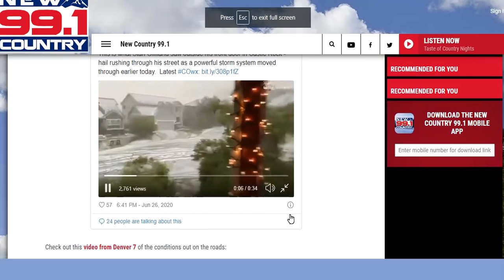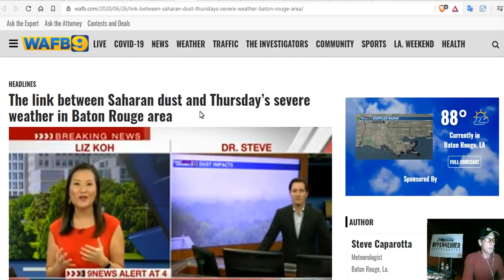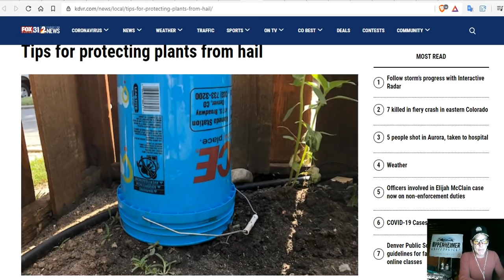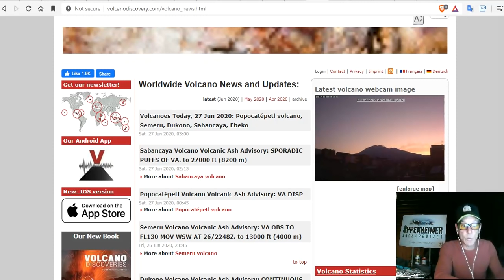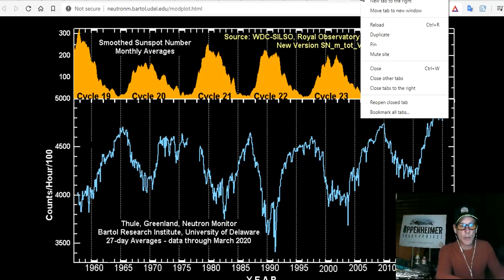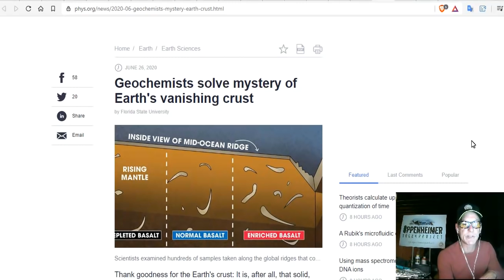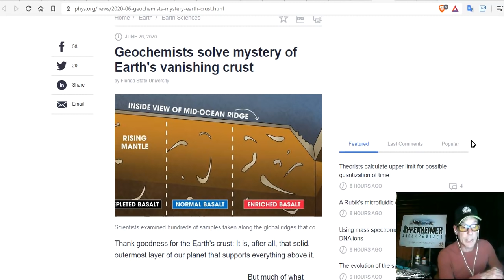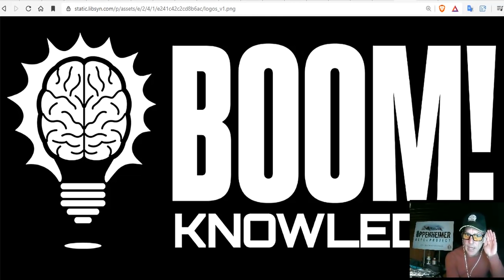African Dust Covers The Southeast US - Hail Piles Up Like Snow on The Streets - Cosmic Ray Maximum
Hail piles up like snow on the streets of Castle Rock
The link between Saharan dust and Thursday’s severe weather in Baton Rouge area
UK weather: Storm warnings for most of country after massive hail stones in northern England

15 Seeds To Sow For Food in Less Than a Month

Bitcoin: 17NV3vtcQhRnsRnjckCcYkKVEUcnirKQ62